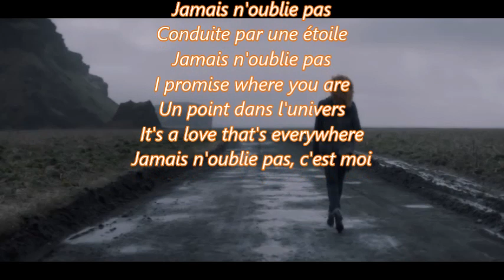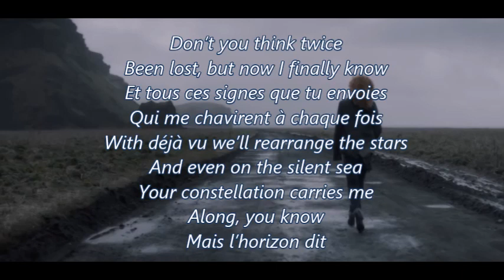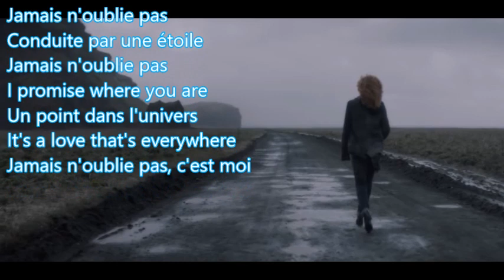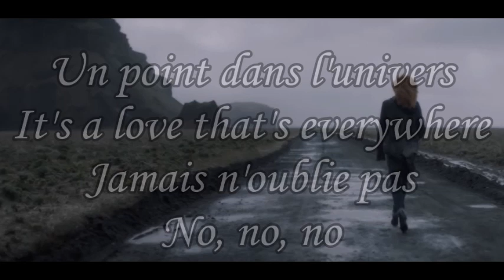MMylène Farmer, LP - N'oublie pas | Lyrics